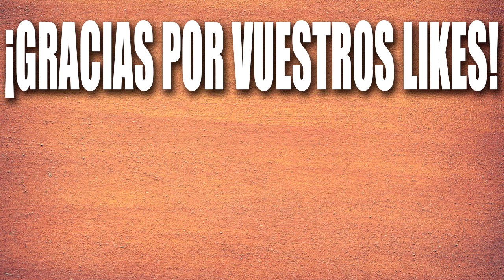PES 2018 | Liga Master | "Mejor me callo" #21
Seguimos avanzando en la Liga Master de PES 2018. Hay que levantarse. Tras el partido contra el Valladolid, toca levantarse antes el Rayo. Va a ser duro...

¡Cuántos más likes, más capítulos! ¡Os agradezco cada uno de ellos!